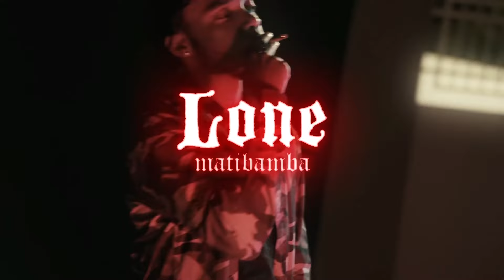Dancehall Riddim Instrumental 2024 | Lone | matibamba | Bayka X Skillibeng Type Beat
DANCEHALL RIDDIM INSTRUMENTAL 2024 X BAYKA X SKILLIBENG ** LONE **

[ produced by matibamba ]

Bpm:  106

Free,
Riddim Instrumental 2024,
matibamba,